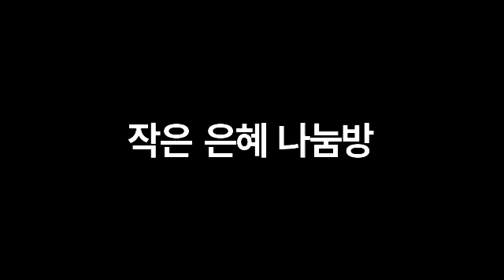[목요행진-이영식]구속의 주 그리스도 예수[말씀 과 교통]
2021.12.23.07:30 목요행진